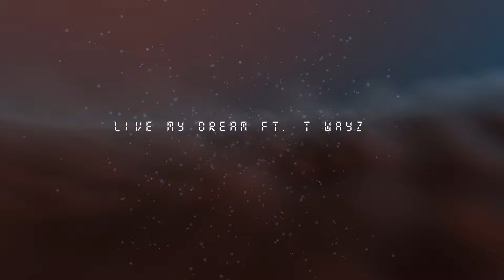Live My Dream ft. T Wayz (Song Video)